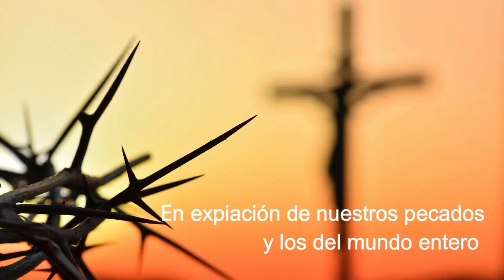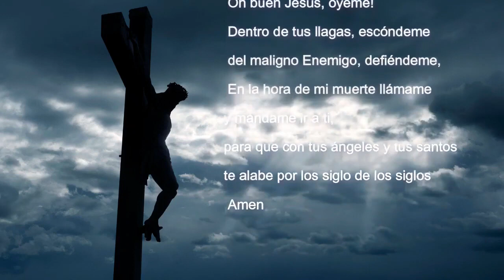D. Misericordia y O. de Sta. Brigida por España y la Cristiandad (14/02/2024)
Reza cada día por las intenciones de la Liga Santa:
-Juntos estaremos orando insistentemente por las siguientes intenciones:
-Por los enfermos y las almas de los fallecidos